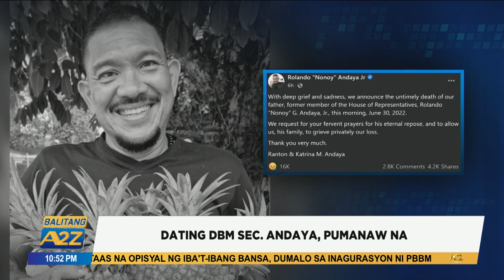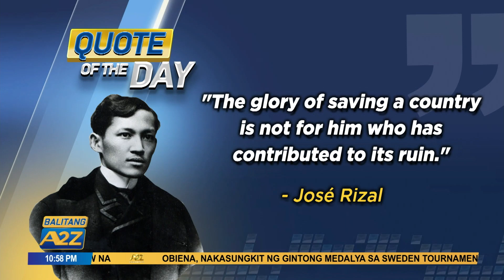Balitang A2Z June 30 2022